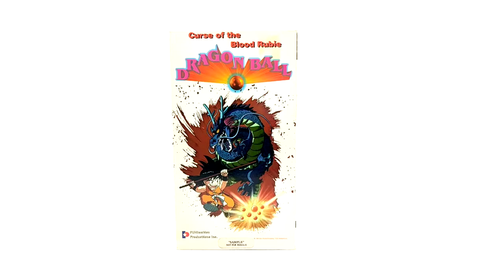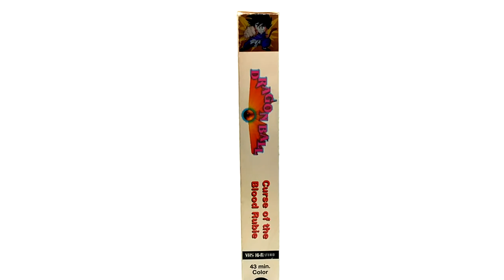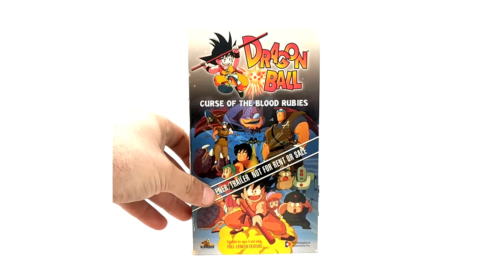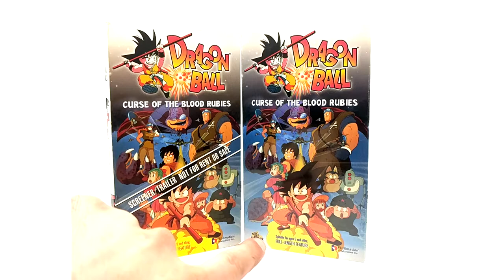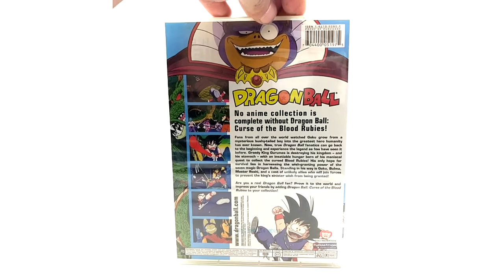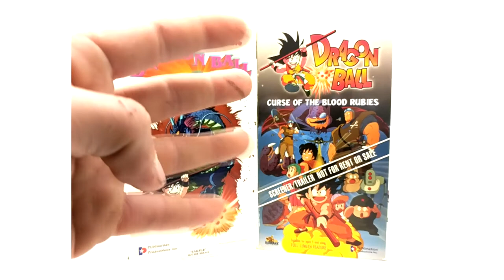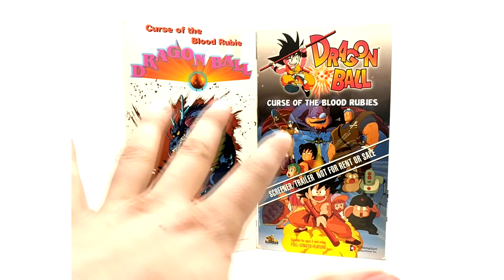THIS IS THE RAREST THING I OWN!!!!! | Dragon Ball Curse Of The Blood Rubies "SAMPLE" VHS 1994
FREAKING WOW GUYS. NEVER ever thought i would be making a video with me holding the mythical tape. dreams really do come true in the world of Dragon Ball.
1994 sample VHS of Curse Of the Blood Rubies